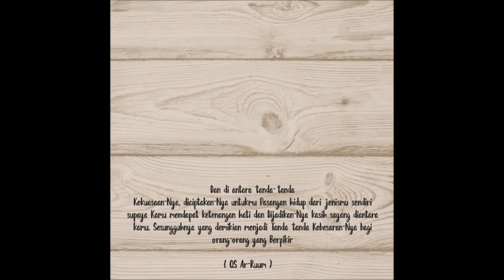Download Template Undangan Pernikahan Digital Kosong 2021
KAMI JUGA MENYEDIAKAN TEMPLATE PPT UNDANGAN DIGITAL FREMIUM DENGAN HARGA MURAH.